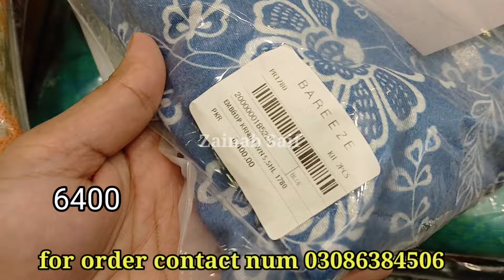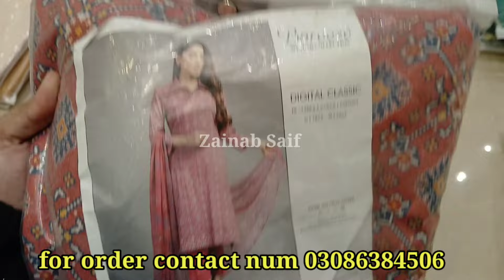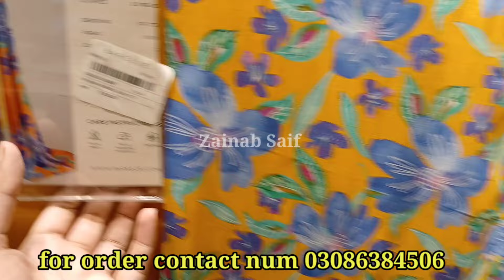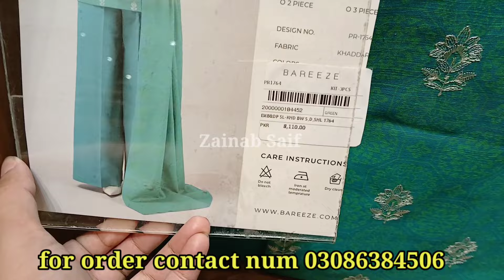Bareeze new winter collection